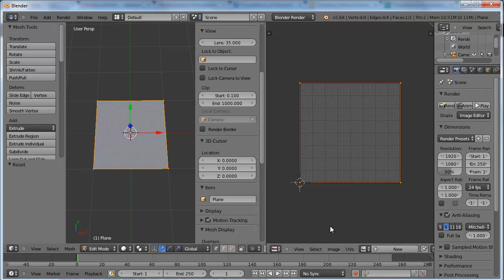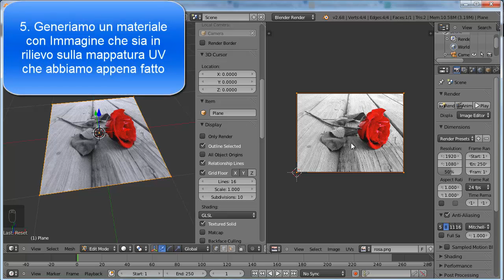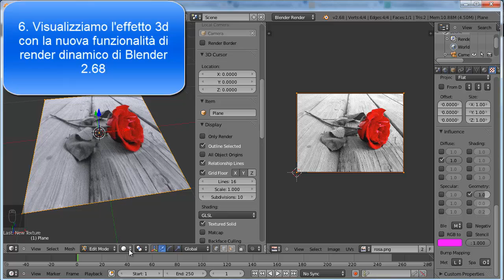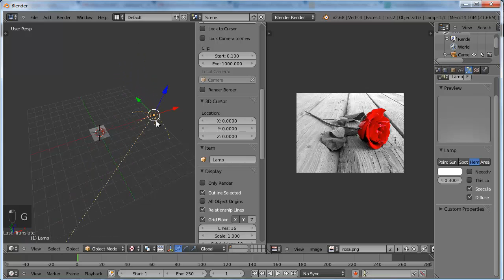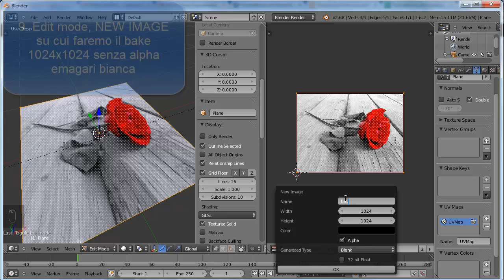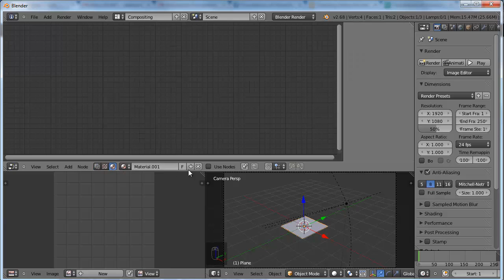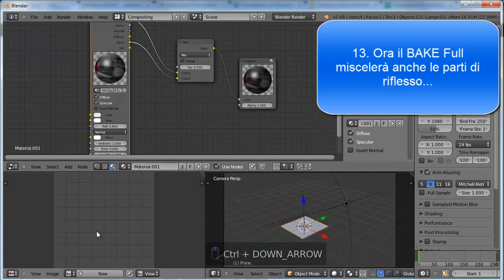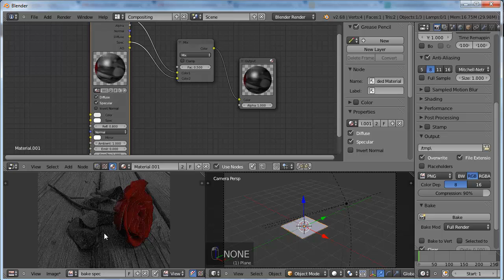immagini scintillanti per 3d anche senza le mappe normali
Terza lezione di modellazione / texturing con blender a Torino University, tenuta venerdì 20 Settembre 2013 in SecondLife.